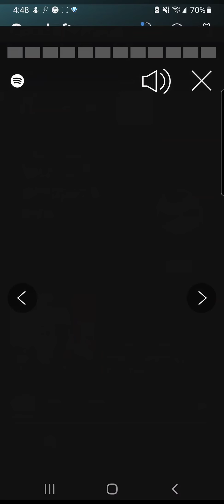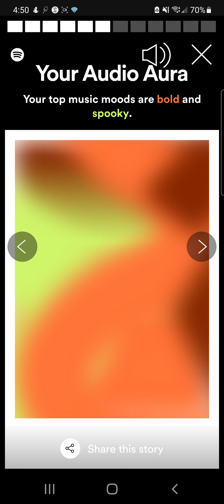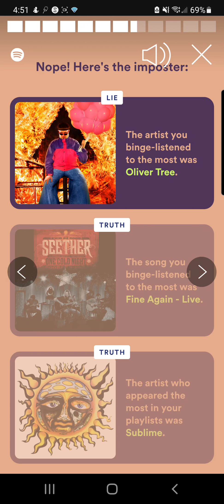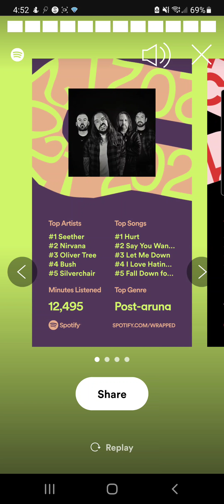My Spotify Wrapped 2021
My spotify wrapped, misclicked on the 2 truths, 1 lie lol